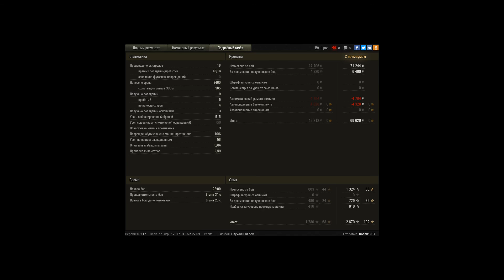Heavy Tank No. VI, Л. Зигфрида, Штурм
Игрок: Rodan1987